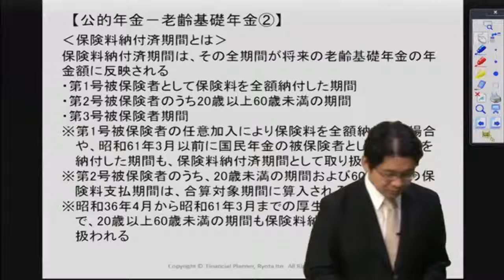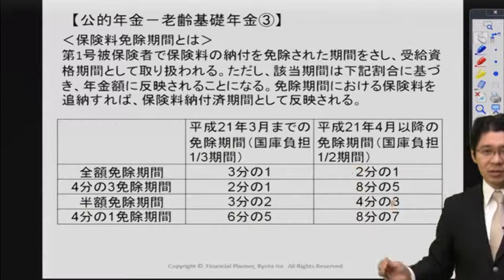伊藤亮太の【自宅で合格！FP（ファイナンシャル・プランニング）合格講座】公的年金 老齢基礎年金3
伊藤亮太の【自宅で3日間で合格FP3級講座！】

伊藤亮太の【自宅で1週間で合格！FP2級合格講座】

FP(ファイナンシャル・プランニング)2級試験の学習時間は通常200時間必要と言われておりますが、本講座では、試験に出題される箇所を絞り込むことにより、最短1週間で合格することが可能になっております。
FP(ファイナンシャル・プランニング)3級は、顧客の資産に応じた貯蓄・投資等のプランの立案・相談に必要な技能の程度を検定する国家試験です。正式名称は「ファイナンシャル・プランニング技能検定2級」と言います。これとは別に、民間のFP試験もあります。こちらは日本ファイナンシャルプランナーズ協会が主催しており、AFPとCFPというランクがあります。主催団体こそ違えど、これらの試験には互換性があり、「ファイナンシャル・プランニング技能検定2級」を取得すると、AFP研修修了者と同じだと認められます。逆にAFPを取得するとFP2級を取得したのと同じとみなされる仕組みです。なお、FP3級はその中で最も基礎となる試験です。